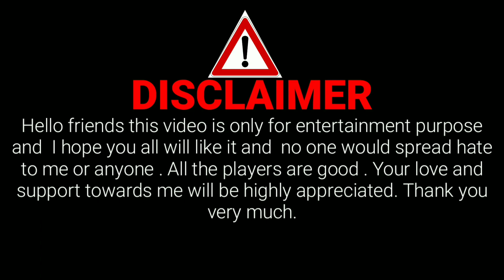Never Give Up l Four Finger With Gyro l PUBG Mobile l Hembrom Gaming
*Equipment
1.Device - Realme 2pro
2. Video Editing - Kinemaster pro
3. Screen recorder- AZ screen recorder
4.server- Aisa
1. NEVER GIVE UP
2. Real me 2 pro game play

*Credit video owner
*Starting clips :- Bawli Gang